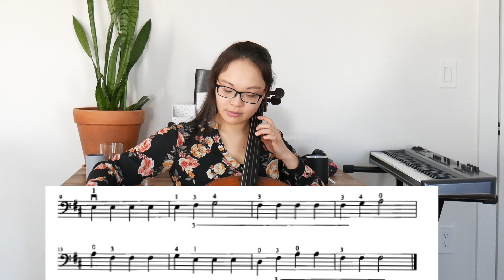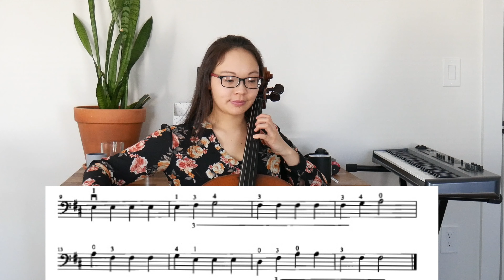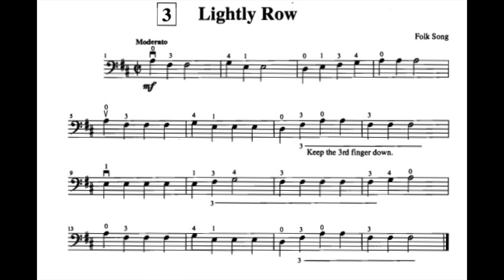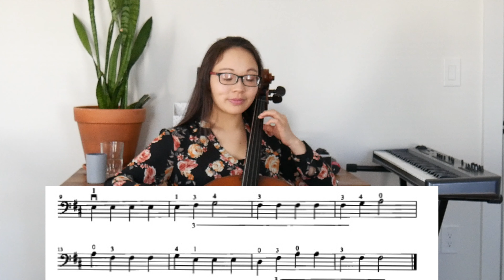LEARN WITH ME! | Lightly Row Part 2